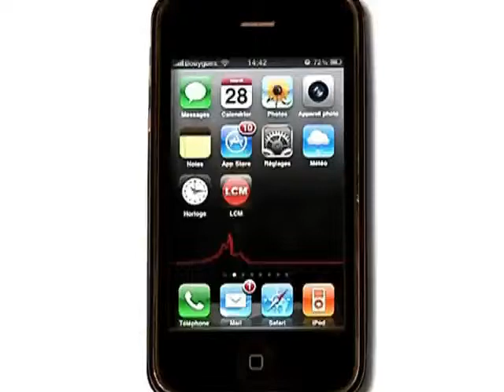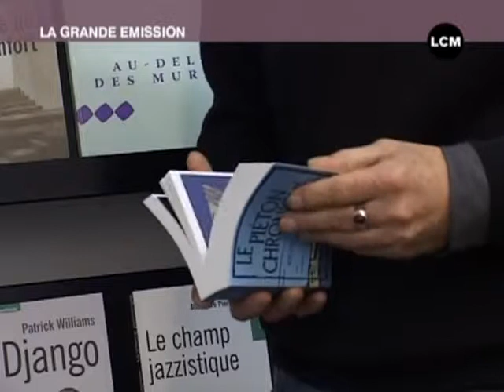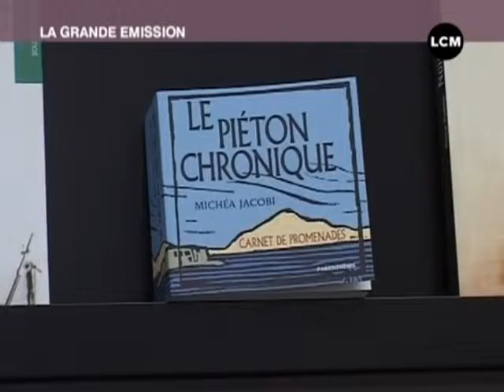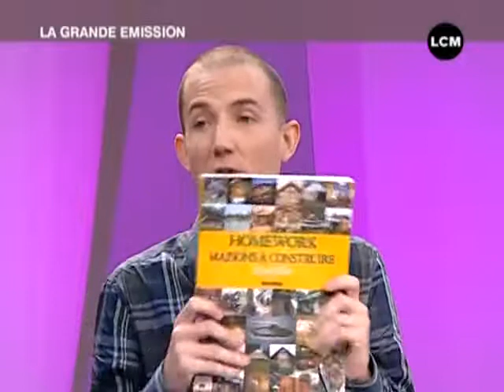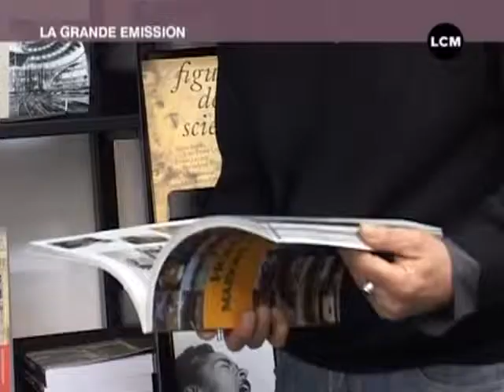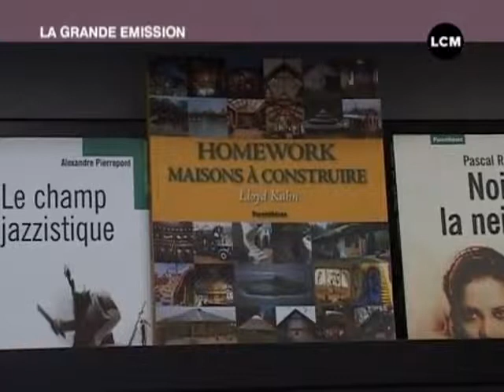Editions Parenthèses: 2 livres coup de coeur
Guillaume nous présente deux livres coups de coeur des éditions Parenthèses.

Sites webs/blogs, copiez cette vidéo avec le bouton "Intégrer" !